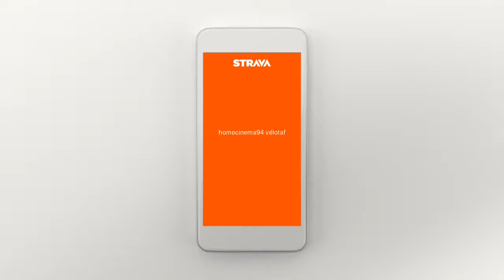bilan de l'année 2016 (sans vélotaf) :( objectif pulvériser les stats 2015 & 2016